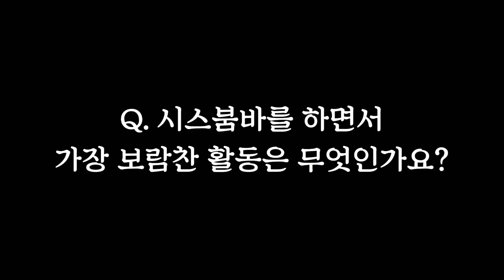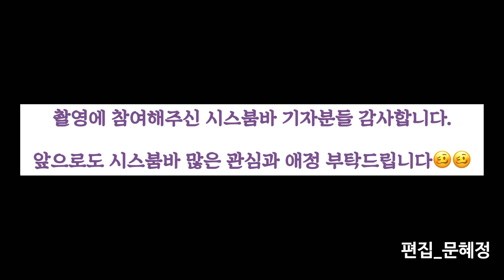시스붐바가 궁금해 | 연세대학교 스포츠 매거진 동아리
안녕하세요~ 시스붐바가 어떤 동아리인지 늘 궁금하셨죠! 그래서 이번엔 시스붐바를 소개하는 영상으로 찾아왔습니다. 앞으로도 시스붐바에 많은 관심과 애정 부탁드립니다🥳💙

기획_김연우
편집_문혜정